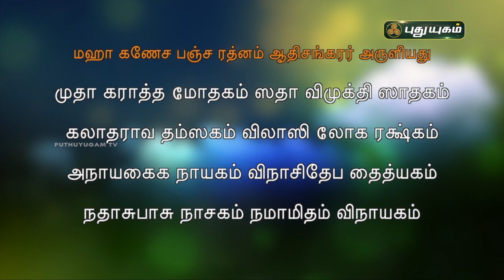ஆதிசங்கரர் அருளிய ஶ்ரீ கணேச பஞ்சரத்னம் | ஆன்மீக தகவல்கள் | Aanmeega Thagavalgal | Magesh Iyer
|தீபம் | கண்ணாடி | சூரியன் | உள்ளங்கை
| கோபுரம் | கோயில்கோபுரம் | மலைஉச்சி